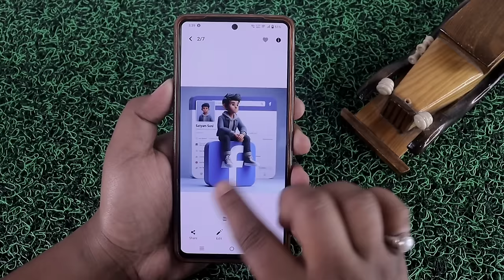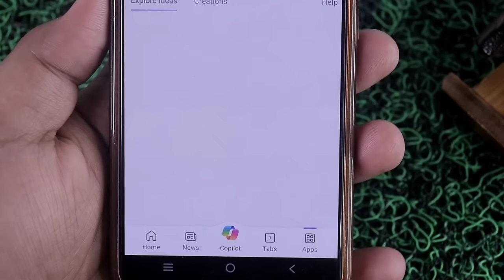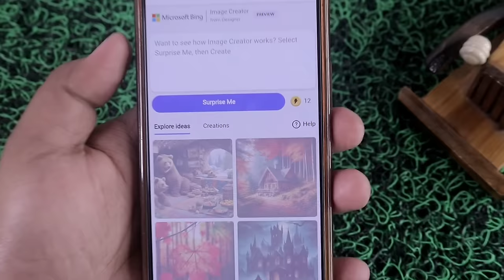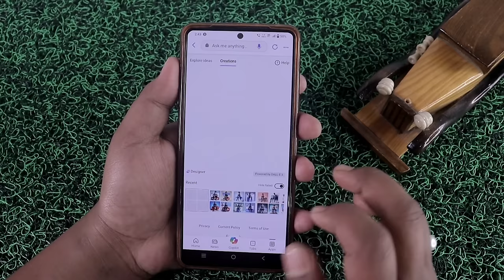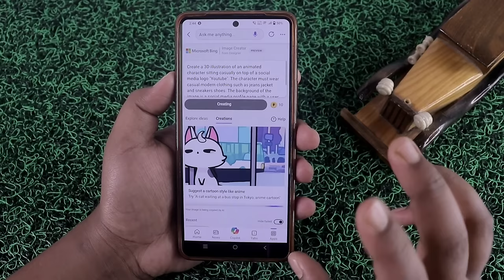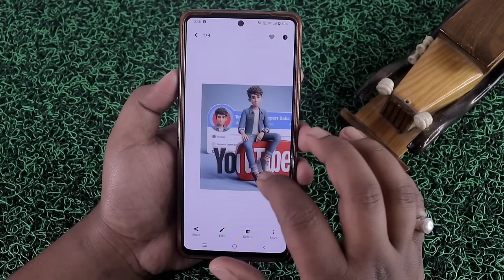3D Photo Kaise Banaye | Social Media 3D कैसे बनाए | Instagram Ka 3D Photo Kaise Banaye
3D Photo Kaise Banaye | Social Media 3D कैसे बनाए | Instagram Ka 3D Photo Kaise Banaye

Bihar (India)